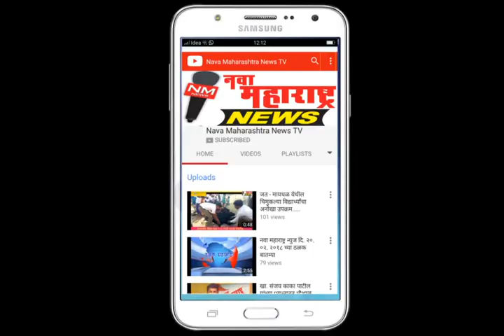इचलकरंजी :मॉडर्नायझेशनच्या प्रस्ताव मंजुरीसाठी प्रयत्न करू -डॉ माधवी खोडे :नवा महाराष्ट्र न्यूज